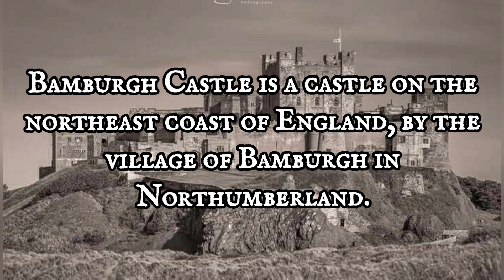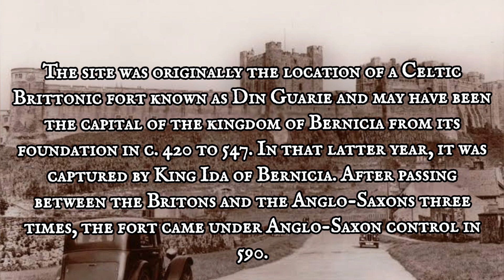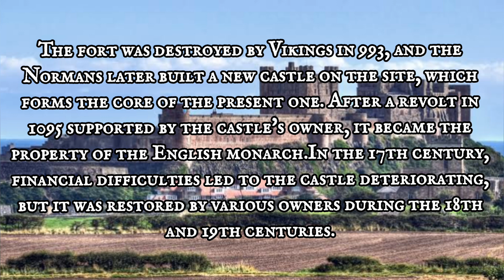Bamburgh Castle | May 16, 2023